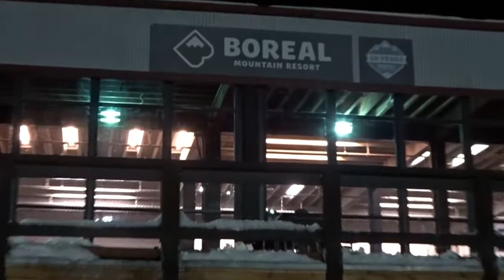FOLLOW US TO BOREAL MOUNTAIN RESORT! | Nancy Lor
I have slowly fallen in love with the snow! Come and follow me and some amazing people to Boreal Mountain Resort! :)

My channel is created for all you lovelies who love and enjoy makeup. I love creating content for you all because it has become a passion of mines. I hope my channel will inspire you all to do what you love. I love you all so much! Thank you for the constant support! XOXOs!